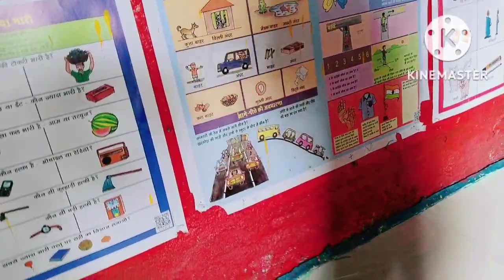क्या क्या अच्छा लगता है?।। सामाजिक एवं भावनात्मक जुड़ाव गतिविधि।।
आलोक त्रिपाठी प्रभारी प्रधानाध्यापक
प्राथमिक विद्यालय- सेखवलिया
विकास खंड- करंजाकला
जौनपुर
उत्तर प्रदेश